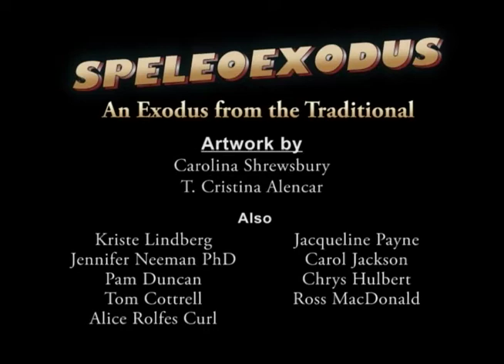NSSCon2020 Speleo Exodus